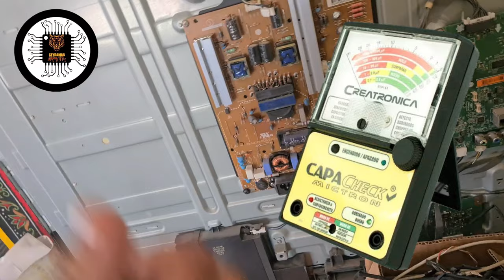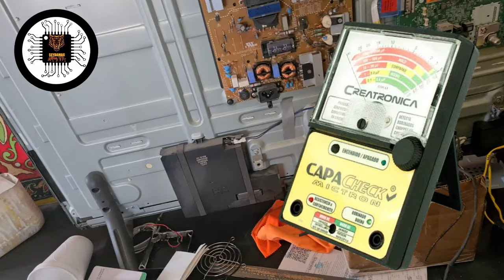medidor ESR Meter que es?